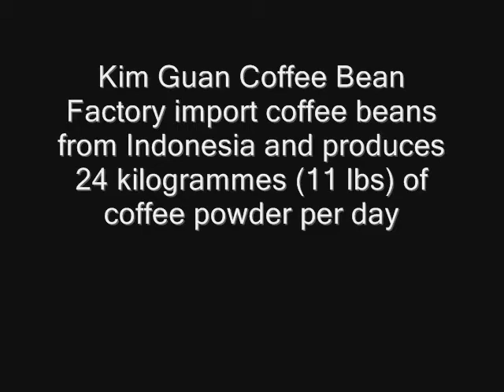Coffee maker shooting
Video by SAM